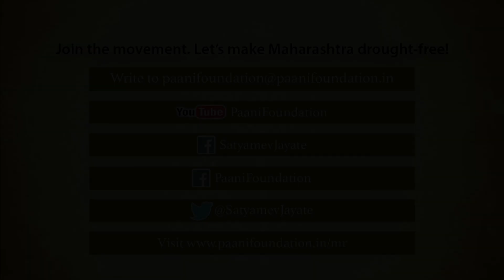Velu Village, Paying It Forward (पाणीदार गावाची मदत, पाणीदार व्हायला)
सत्यमेव जयते वाॅटर कप २०१६ च्या पहिल्या क्रमांकाच्या पुरस्काराचे मानकरी होते सातारा जिल्ह्यातील वेळू गाव! दुष्काळमुक्तीच्या या चळवळीत वेळू ने स्वतःला पाणीदार केलं आणि आता सत्यमेव जयते वाॅटर कप २०१७ मधे इतर गावांना पाणीदार करण्यासाठी उत्साहाने मदत करत आहे.

The village of Velu in Maharashtra's Satara district won the Satyamev Jayate Water Cup 2016. Its wells filled with water, its fields became green, and its people became more prosperous on the back of a good crop. Not content with this, the good people of the village have now taken to helping other villages in implementing water conservation and watershed development measures.

Each day, many from Velu have been going to neighbouring villages and sharing insights with them. Now that's what we call paying it forward.